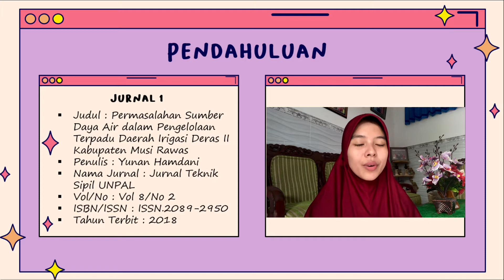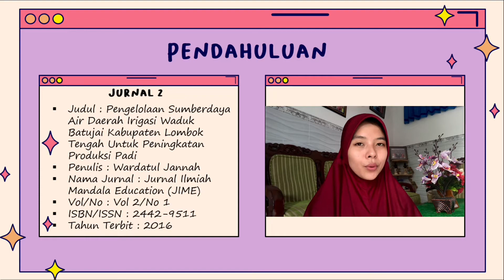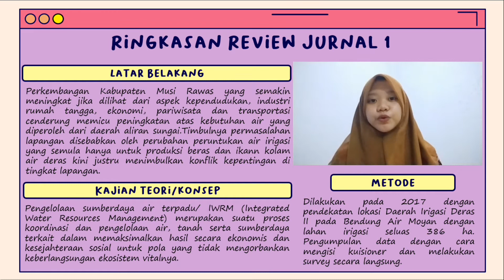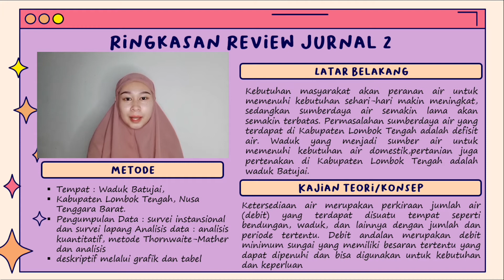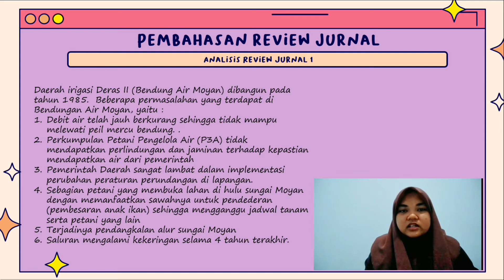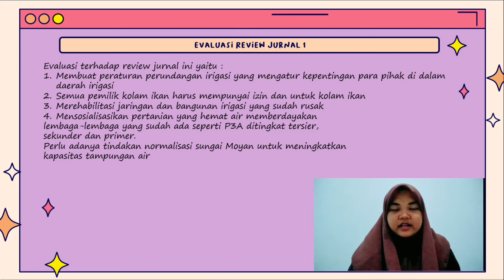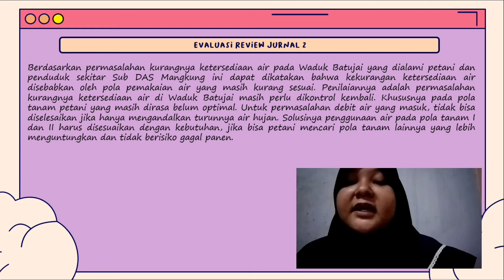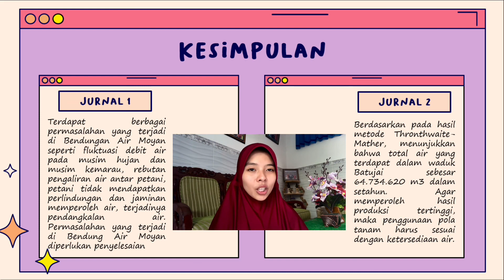TUGAS REVIEW JURNAL TENTANG "Sumberdaya Air" By Kelompok 8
Ekonomi Sumberdaya Alam B
Kelompok 8
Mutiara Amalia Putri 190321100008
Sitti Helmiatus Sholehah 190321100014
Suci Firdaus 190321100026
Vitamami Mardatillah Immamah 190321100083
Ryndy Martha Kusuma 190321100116